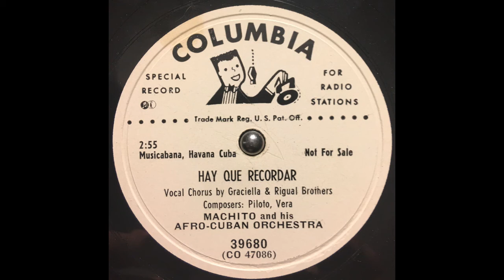Machito and his Afro-Cuban Orchestra - Hay Que Recordar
From the 78 rpm record. Columbia Records 39680. For Radio Stations